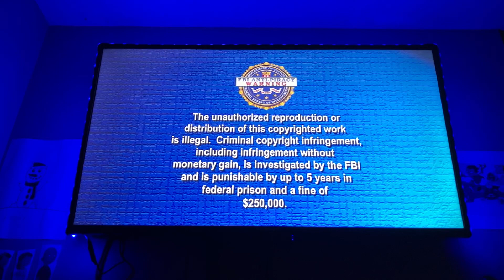Opening to Meet The Robinsons 2007 DVD (Main Menu option)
1. Walt Disney Home Entertainment logo (Blue Background/Different Music) (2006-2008)
2. Disney’s FastPlay menu
3. DVD menu (music muted due to copyright)
4. Disney DVD logo (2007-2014)
5. FBI Anti-Piracy Warning screens
6. Walt Disney Pictures logo (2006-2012)
7. Walt Disney Animation Studios logo